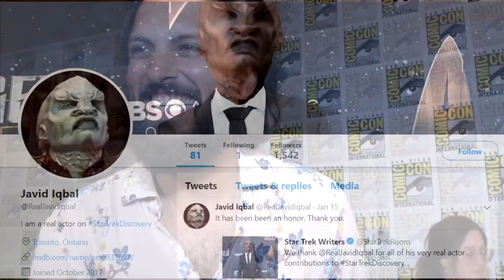Shazad Latif talks secrets of 'Star Trek: Discovery' playing Voq and Tyler - SDCC 2018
Exclusive interview with Shazad Latif at San Diego Comic-Con 2018, where we discuss the big secret of his character in the first season of Star Trek: Discovery and what he is up to in season 2.